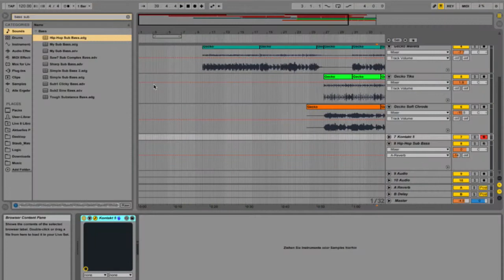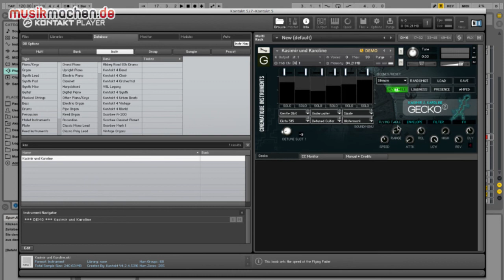Cinematique Instruments Gecko Instrumente für NI Kontakt im Test auf musikmachen.de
Die Cinematique Instruments Gecko Instrumente für NI Kontakt sind mit Kasimir & Karoline inzwischen auf acht Instrumente angewachsen. Die Library eignet sich mit abgefahrenen Klängen perfekt fürs digitale Songwriting. Was die Plug-ins können, erfährst du in unserem Videotest der Cinematique Instruments Gecko Instrumente.